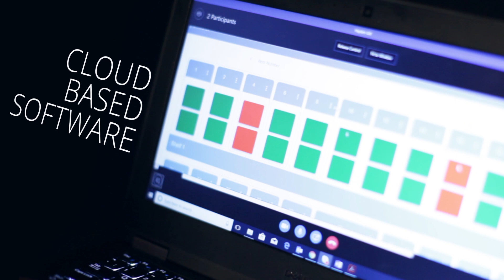BinSense Launch 2018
SupplyPoints new intelligent Kanban system with cloud based software, visual feedback, fast inventory, automatic notification